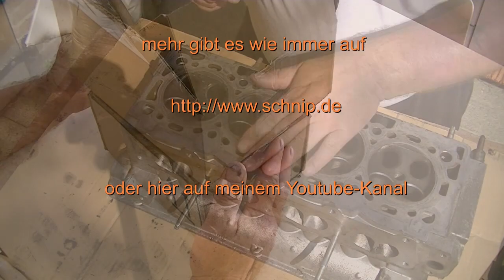Autoteile online kaufen, Ventile und Zylinderkopfschrauben ...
astra h 1,6 zylinderkopfschraube via @amazon
astra h 1,6 ventilfederspanner via @amazon